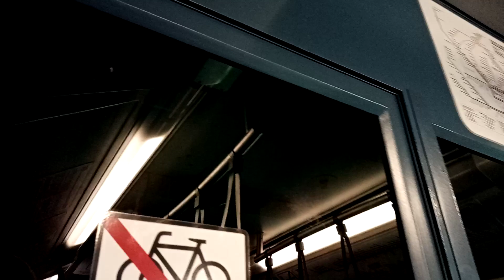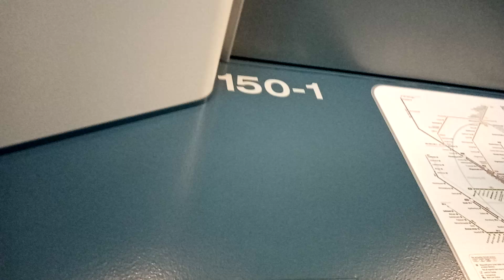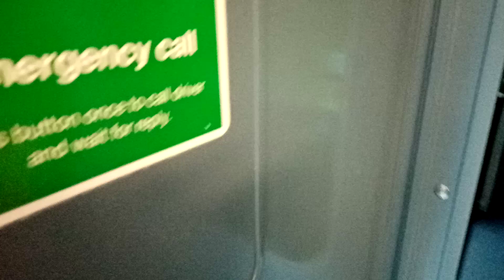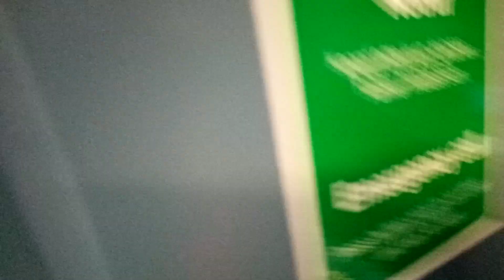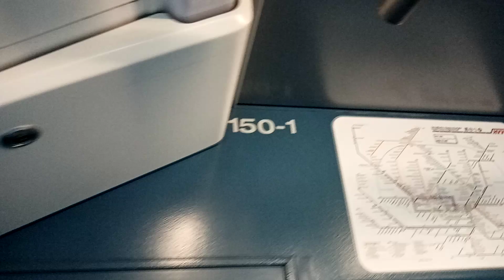Mitfahrt im DT4.26 150-1 als U1 von Stephansplatz nach Alsterdorf mit besonderem Sound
Mitfahrt in einem überfüllten DT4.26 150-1 mit besonderem Sound